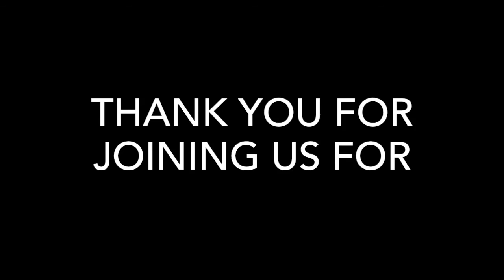Behind the Brand, Part 1: Conversationalists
It seems like every day a new influencer list comes out. While many are informative we noticed that they tend to measure influencer only in terms of broadcasting power. Yet as we move towards an ever increasing Human to Human world, much of the power of an influencer comes from engagement rather than simply bandwidth.

Conversationalists are people who have a “mention to tweet” ratio  0.95, which means almost every tweet they publish mentions someone. Conversationalists are interested in dialog and engagement. They’re the ones who bring new voices into conversations and bridge the online-offline gap by building authentic relationships in both areas.